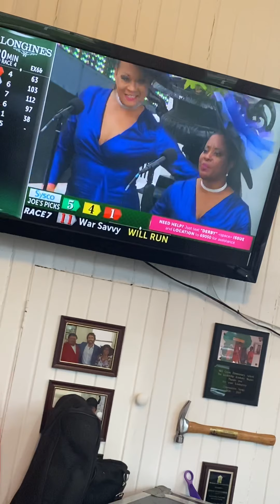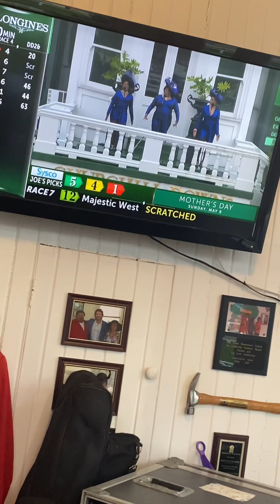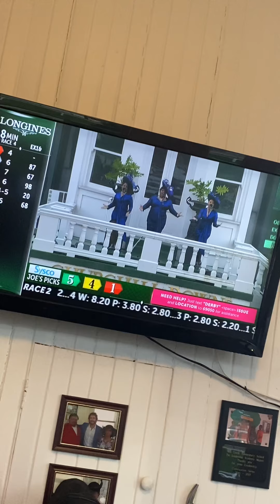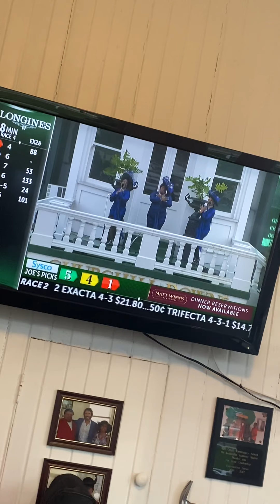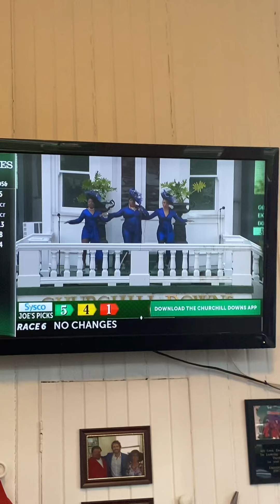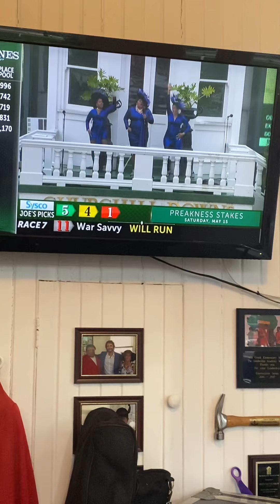LaVon and the Vonettes- Derby Performance- inside the Pagoda, Churchill Downs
It’s a little delayed but this is a recording of our performance, recorded off of the screen INSIDE the Pagoda! It’s so cool to see different perspectives. Thanks Germaine!!!